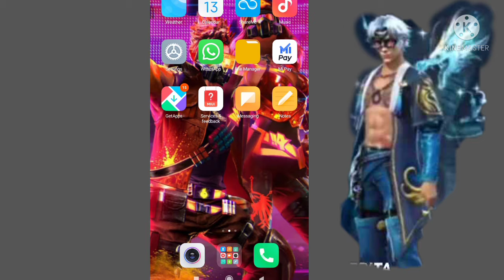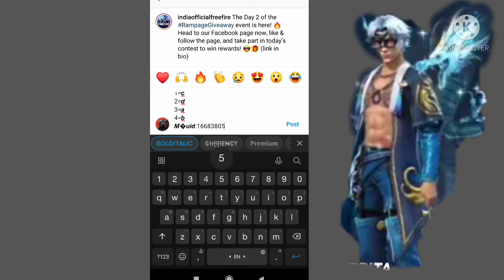𝙨𝙩𝙤𝙧𝙢 𝙗𝙧𝙞𝙣𝙜𝙚𝙧 𝙗𝙪𝙣𝙙𝙡𝙚#𝙧𝙖𝙢𝙥𝙖𝙜𝙚𝙜𝙞𝙫𝙚𝙖𝙬𝙖𝙮 𝙗𝙮 𝙛𝙧𝙚𝙚𝙛𝙞𝙧𝙚 𝙤𝙛𝙛𝙞𝙘𝙞𝙖𝙡 𝙤𝙣 𝙞𝙣𝙩𝙖𝙜𝙧𝙖𝙢#𝙤𝙩𝙝𝙚𝙧 𝙞𝙣𝙛𝙤 𝙞𝙣 𝙙𝙚𝙨𝙘𝙧𝙞𝙥𝙩𝙞𝙤𝙣